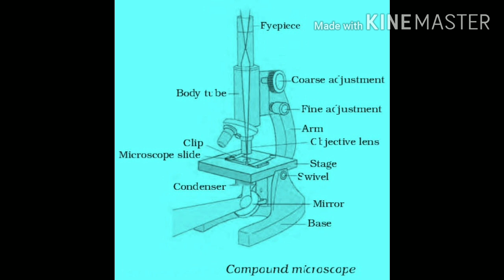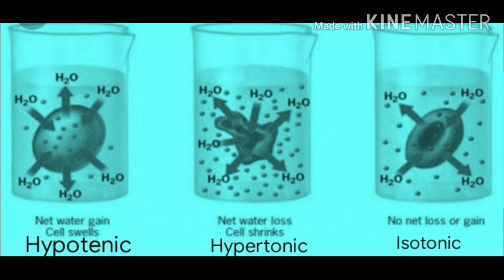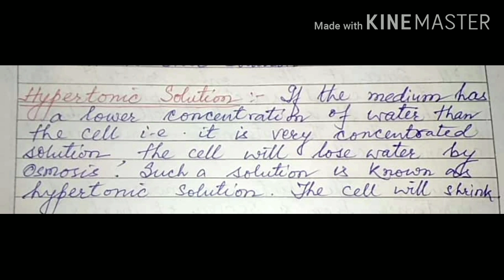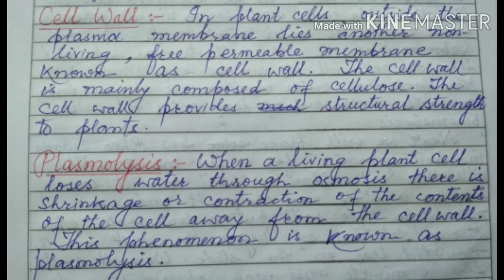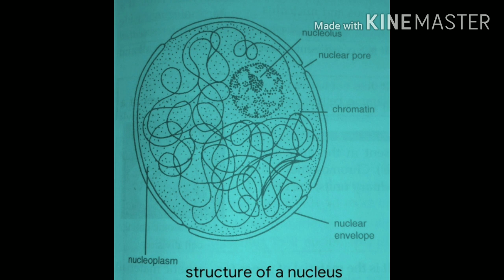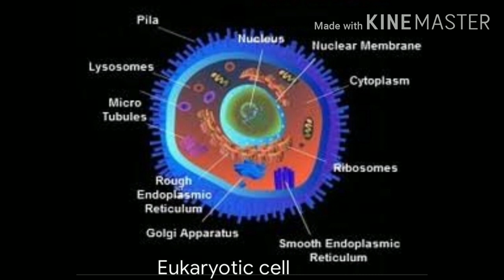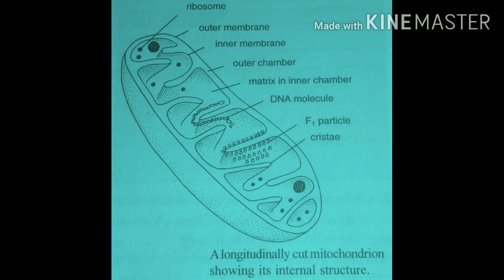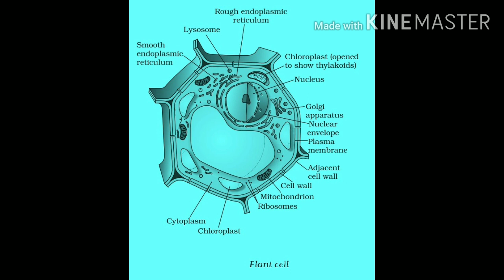class 9 science chapter 5 The Fundamental unit of Life Full chapter notes & explanation in hindi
Hello everyone aaj mai aap logon ko Class 9 Science Biology

Chapter 5- The Fundamental unit of Life  Full chapter ka  concept clear karne wala hun notes aur explanation ke through.

Video end tak dekhiye full chapter ka concept clear ho jayega. Is video me mai niche likhe sabhi topics ka concept clear karne wala hun.

cell
cell theory
unicellular organisms
multicellular organisms
cell shape
cell size
cell volume
cell number
division of labour
cell organelles
cell inclusions
plasma membrane
diffusion
osmosis
hypotonic solution
isotonic solution
hypertonic solution
osmosis activities
active transport
difference between osmosis and diffusion
endocytosis
cell wall
plasmolysis
nucleus
chromosome
genes
difference between prokaryotic cell and eukaryotic cell
cytoplasm
endoplasmic reticulum
biogenesis
golgi apparatus
lysosomes
mitochondria
plastids
vacuoles

Full chapter notes and explanation

NCERT/CBSE

GENIUS CLASSES BY DANISH SIR

For Chemistry Chapter 1 - Matter in our surroundings ka notes and explanation ke liye